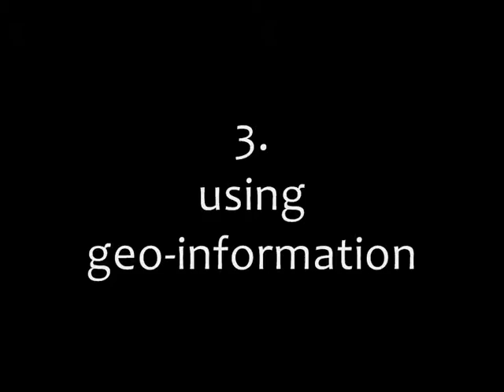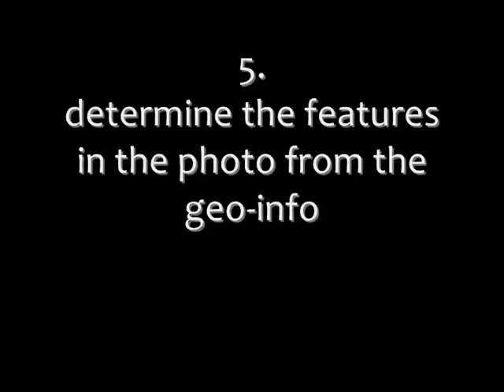Tripod project - Spotting buildings in photographs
A video illustrating that by using a digital camera with GPS and accurate 3-axis compass, along with a 3D model of Delft the camera was placed in the model and the building the camera was pointed at was determined

Building outlines were overlaid on the photograph using just GPS and compass information

Names of the buildings in the picture were added to the photograph as well